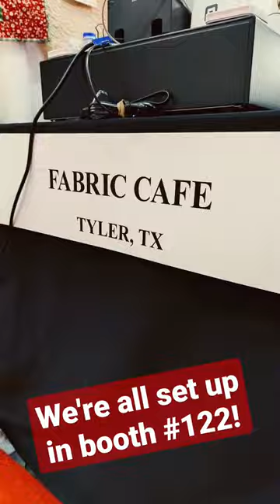International quilt festival 2022!